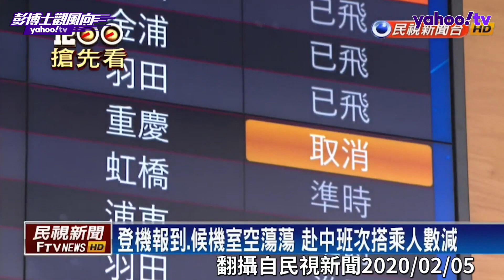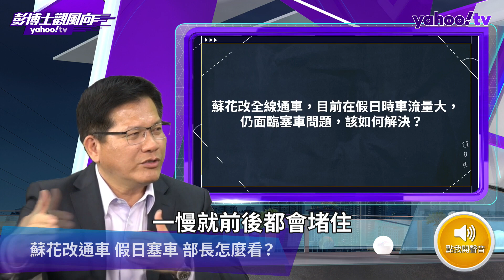台灣新冠肺炎防疫強！林佳龍曝光 這四點世界第一！完整版【Yahoo TV 彭博士觀風向】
來賓：林佳龍
防疫應變大作戰！新冠肺炎延燒，航線停飛、郵輪止步，陸海空如何有效管制？旅遊觀光業重創，紓困計畫怎麼做？疫情當前，燈會怎麼賞？

▼帶你用氣象觀點，剖析生活環境話題▼
只有三成人確診？以前的事記得 現在的事忘記就是失智症？
一直想大便是大腸癌？大腸癌快問快答！